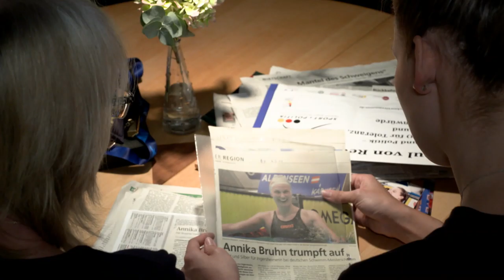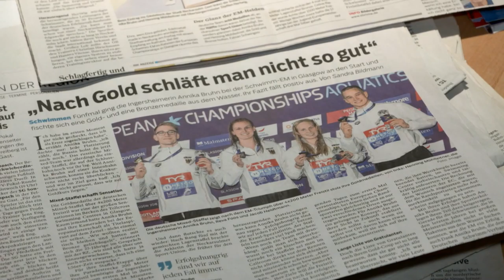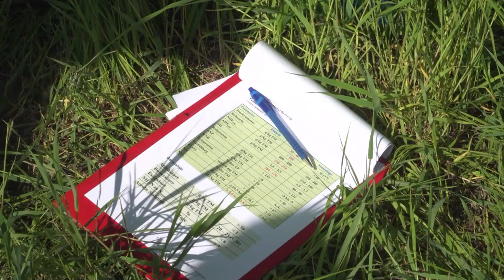Regio TV Stuttgart – das Journal vom Donnerstag, 02.05.2019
Themen im Journal +++ Erfolgreiche Schwimmerin. Annika Bruhn aus Ingersheim im Porträt +++ Felix testet weiter. Unser Kinderreporter mischt sich auf dem Stuttgarter Frühlingsfest unter die Piraten +++ Fußballwahnsinn auf der Waldau. Kickers erkämpfen gegen Ravensburg wichtiges Unentschieden +++